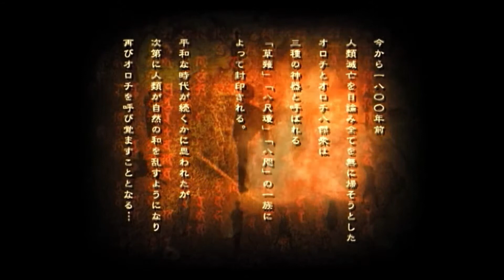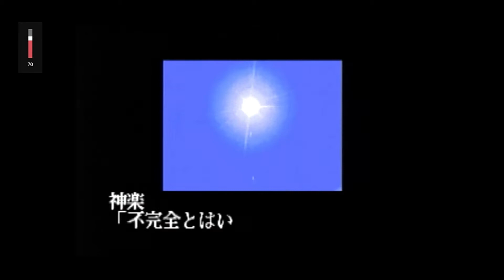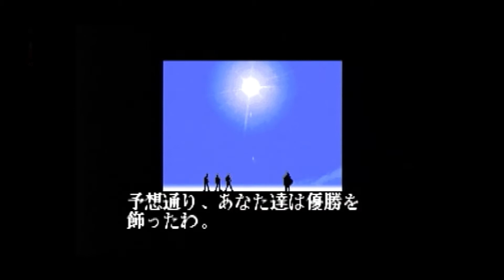SAGA OROCHI - KING OF FIGHTERS - BY BKS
Pequeno resumo feito pela SNK no lançamento da kof94 Rebout!!!